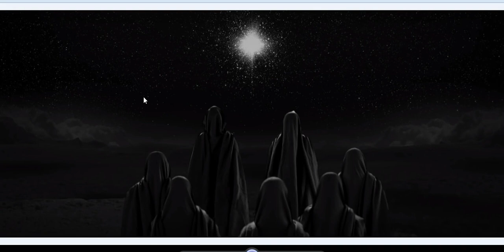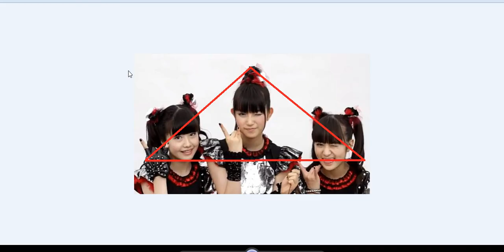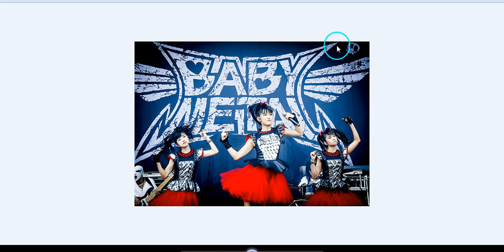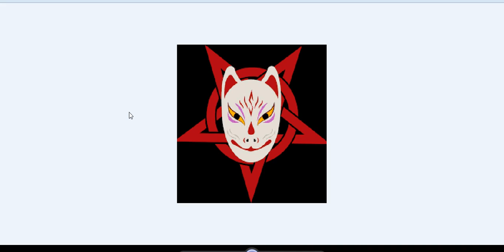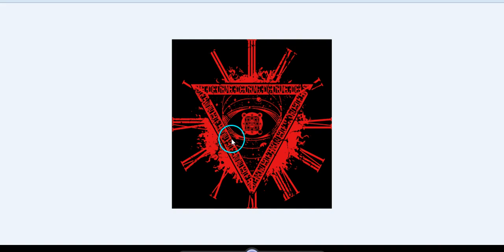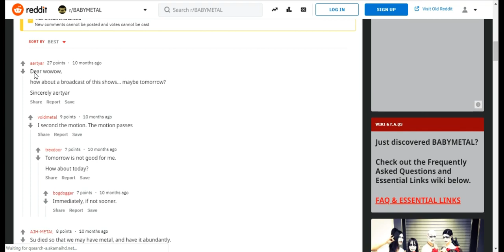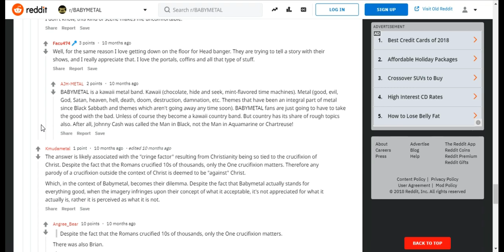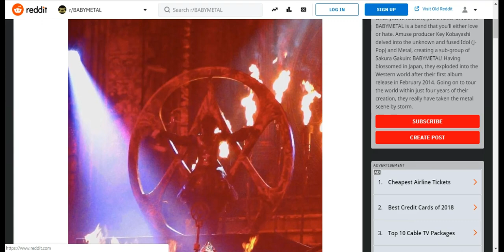BABYMETAL - Starlight (Official Music Video) Illuminati Exposed